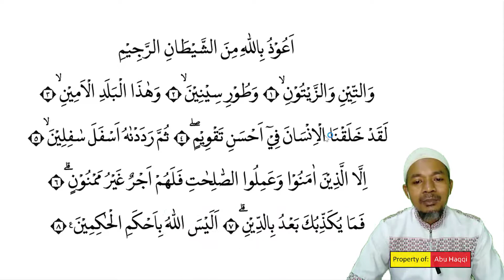Bedah Tajwid Mad dalam surat At Tin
Penjelasan tajwid mad yang ada dalam surat At Tin